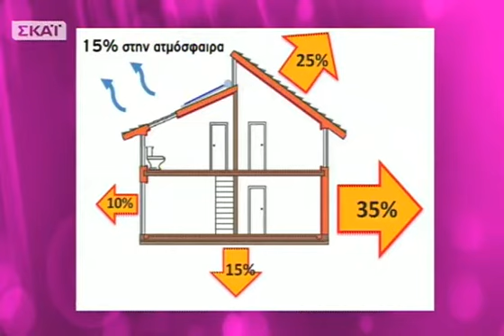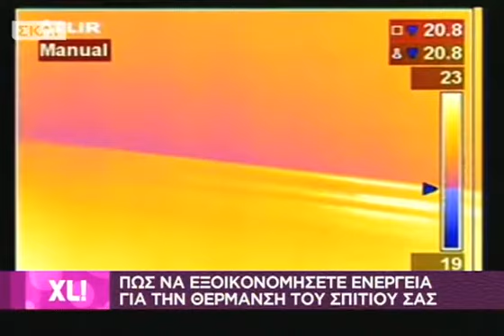Ο πολιτικός μηχανικός Στέφανος Παλλατζάς στην Χριστίνα Λαμπίρη